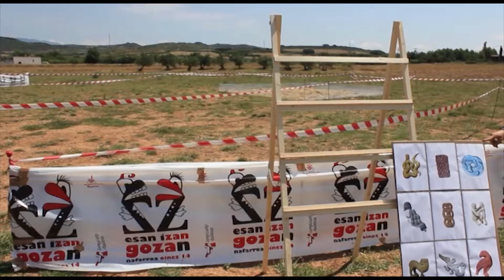ERRONKA PROBA: PUZZLEA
Prueba de ERRONKA: el puzzle. ed